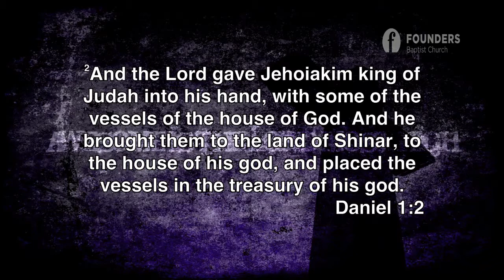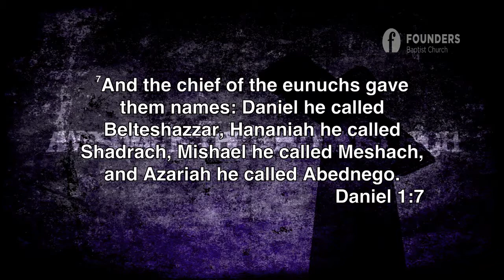Resolved to Resist - Daniel 1:1-8 - Nathan Ramirez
When Daniel and his friends were brought into Babylon, they were not tempted with torture, imprisonment, or execution; they were tempted with pleasure. Their example is helpful to us today, with the myriad of temptations we receive to take of the world, looking away from God.